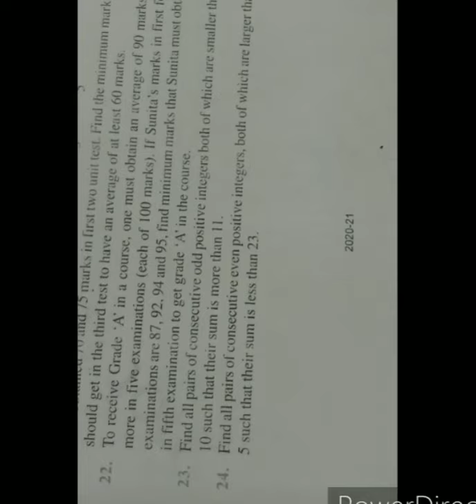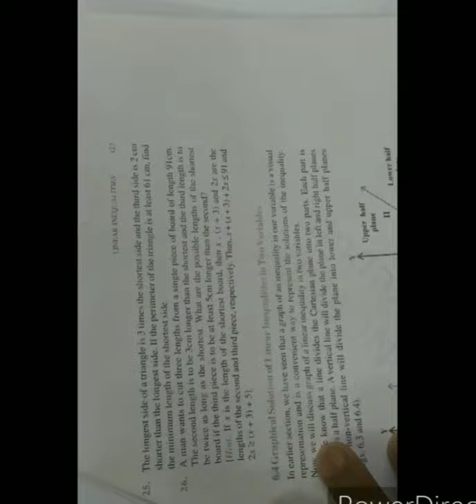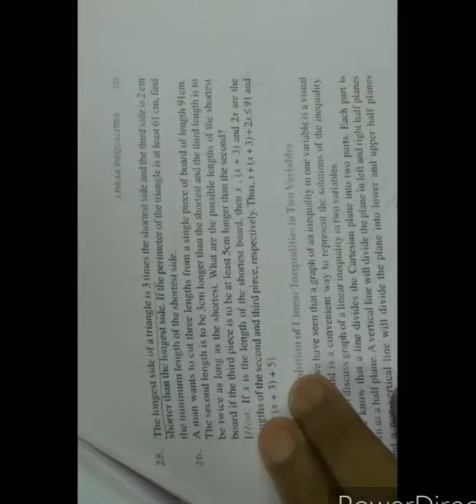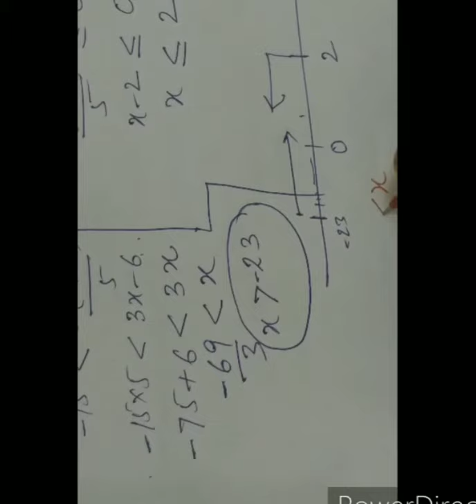Linear Inequalities CLASS XI CHAPTER 6 ( Misc. Ex. ) LECTURE 2 BY NITIN MAHESHWARI PGT KV VIKASPURI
Linear Inequalities CLASS XI CHAPTER 6 ( Misc. Ex. ) LECTURE 2 BY NITIN MAHESHWARI PGT MATHS  KV VIKASPURI